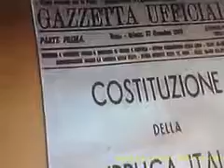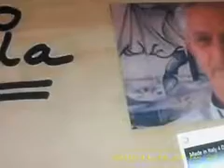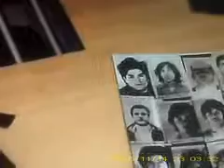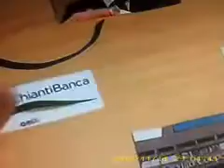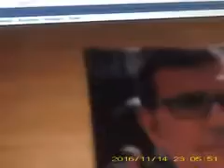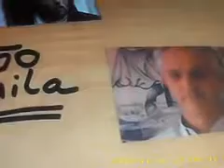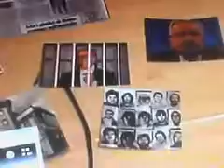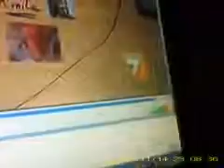4DicembreMadeInItalyDemoNonPerdereLaVersioneDiMadeinItaly4Dicembre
DEMO DELLA VERSIONE  DEL BRANO ---MADE IN ITALY--CHE VERRA REALIZZATO CON LA VERSIONE IMPERDIBILE CON UN VIDEO CON L'INTERPRETE DEL BRANO--MADE IN ITALY 4 DICEMBRE..CHE RILEVA LA STORIA DEL MADE IN ITALY DEI TENTATIVI DELLA SVOLTA AUTORITARIA CON LA REALIZZAZIONE DEL PIANO DI "RINESCITA DEMOCRATICA" DELLA P.2 CON IL MONOCAMERALISMO E LA RIDUZIONE DEI PARLAMENTARI CHE VUOLE ESSERE---RIPROPOSTA DAL FIGLIO DI TIZIANO RENZI CHE E INDAGATO PER INFLUENZE TUTTE DA DEFINIRE  NEL CASO CONSIP. IL 4 DICEMBRE SE 20 MILIONI DI NO NON AVESSERO IMPEDITO LA SVOLTA AUTORITARIA DEL MO0NOCAMERALISMO E DELLA RIDUZIONE DEI PARLAMNETARI ANCHE AL SENATO COME PREVEDEVA IL PIANO DELLA P.2"RINASCITA DEMOCRATICA"NON PERDERTI LA VERSIONE DEFINITIVA DEL BRANO --MADE IN ITALY 4 DICEMBRE---CHE DENUNCIA  I PIANI PER LA SVOLTA AUTORITARIA COME SI SAREBBE REALIZZATO ANCHE IL 4 DICEMBRE CON L'ATTUAZZIONE DEI PIANI DEL PIANO DI "RINASCITA DEMOCRATICA "DELLA P.2  . NELLE INDAGINI SULLA STRATEGIA DELLA TENSIONE IN CASI ECCLATANTI COME RILEVA IL BRANO --MADE IN ITALY 4 DICEMBRE---SI RILEVA IL MADE IN ITALY DELLA STORIA D'ITALIA DELLE LOGGIE SEGRETE PER LE SVOLTE ANTIDEMOCRATICHE E AUTORITARIE CON L'INTRECCIO DELE LOGGIE SEGRETE CON IL PIANO DI "RINASCITE DEMOCRATICA2DELLA P.2 CHE SI SAREBBE REALIZZATO IIL 4 DICEMBRE NEI TENTATIVI IN QUESTI ULTIMI 40 ANNI DELLA REALIZZAZIONE DEL PIANO DELA P2 E DELO SCHEMA "R2 CHE IL PROF.ALLA STATALE DI MILANOI DESCRIVE NEL SUO LIBRO --DA GELLI A RENZI PASSANDO PER BERLUSCONI--- CON UN  REFERENDUM NEL 2005 ANALOGO A QUELO DEL 2016 CHE AVREBBE REALIZZATO SEMPERE I PUNTI DEL MONOCAMERALISMO E DELA RIDUZIONE DELO NUMERO DEI PARLAMENTARI DEL PIANO DI "RINASCITA DEMOCRATICA" CHE ANCORA OGGI SI VUOLE REALIZZARE CON LA RIPROPOSIZIONE A PREMIER DEL FIGLIO DI TIZIANOI RENZI---INDAGATO NEI FATTI DELLA CONSIP ---CHE SI VUOLE RIPROPORRE PREMIER PER LA SVOLTA AUTORITARIA CONTRO I CITTADINI CHE E STATA IMPEDITA IL 4 DICEMBRE DA 20 MILIONI DI NO ALLA SVOLTA AUTORITARIA CHE VUOLE ESSERE RIPROPOSTA DAL --BOY SCOUT DI L. Gelli--COME HA DEFINITO L'EX PREMIER IL GRANDE PIERO PELU CONCITTADINO DEL FIGLIO DI TIZIANO RENZI CHE VUOLE RIPROPORRE LA SVOLTA AUTORITARIA CONTRO I CITTADINI CHE VOLEVA REALIZZARE IL 4 DICEMBRE --NO DITTATURA NO BOY SCOUT DEL PIANOI P.2 AL GOVERNO